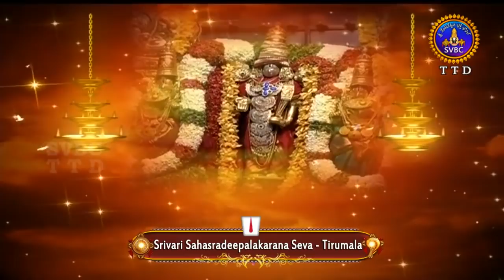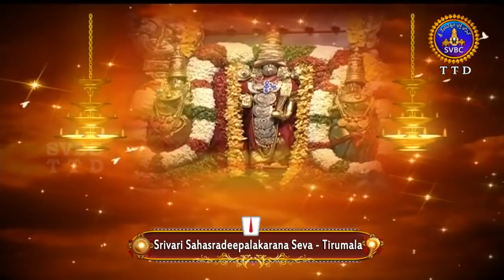శ్రీవారి సహస్రదీపాలంకరణ సేవ | Srivari Sahasradeepalanakrana Seva | 06-05-19 | SVBC TTD